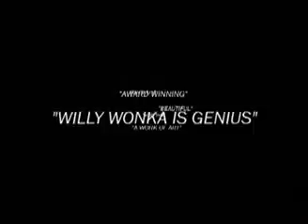Jacket Journey 2007 promo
Howard Payne Universities Jacket Journey weekend letting new students get to know each other. This years theme is The golden Ticket if you have any questions go to Howard Paynes